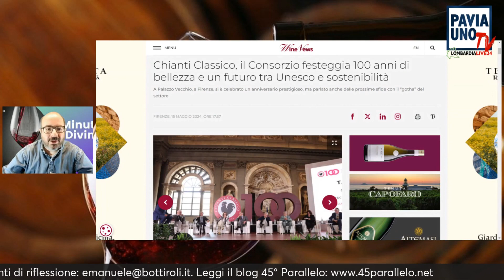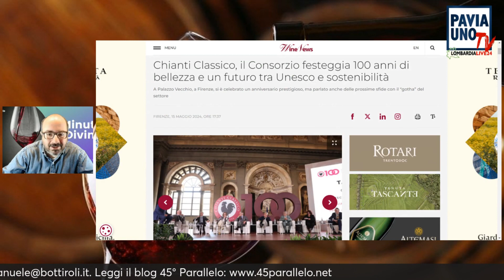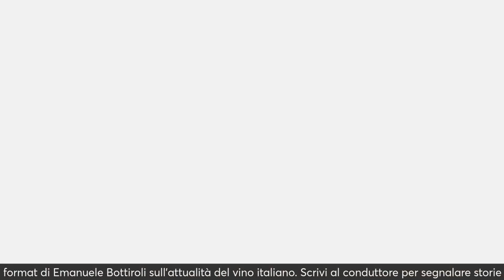1 MINUTO DIVINO - CHIANTI CLASSICO, 100 ANNI DI CERTEZZE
1 MINUTO DIVINO - CHIANTI CLASSICO, 100 ANNI DI CERTEZZE
Il 14 maggio 1924, un secolo fa, cominciava la storia del consorzio Chianti Classico. Oggi ci sono 6.800 ettari vitati di bellezza, 486 produttori, dei quali 345 a coprire l'intera filiera vigna-bottiglia, 35-38 milioni di bottiglie l’anno che finiscono in 160 Paesi del mondo. Un appeal crescente, come dimostrano anche i 7 vini del territorio inseriti nella “Top 100” 2023 by “Wine Spectator”, con un posizionamento sempre più alto sui mercati, effetto di un prezzo medio cresciuto del 7% nel 2023 sul 2022 e del 13% sul 2021, anche grazie all’effetto traino della “Gran Selezione”, il vertice della piramide qualitativa del Chianti Classico ed essenza dell’essenza del territorio (che nel 2024 festeggia 10 anni dall’arrivo sul mercato) alla quale, con la vendemmia 2023, si sono aggiunte le 11 Unità Geografiche Aggiuntive in etichetta (realizzate dal cartografo del vino Alessandro Masnaghetti).